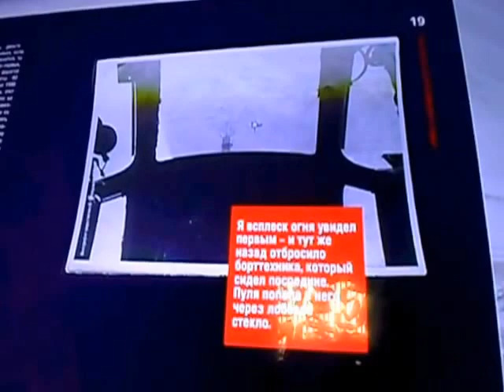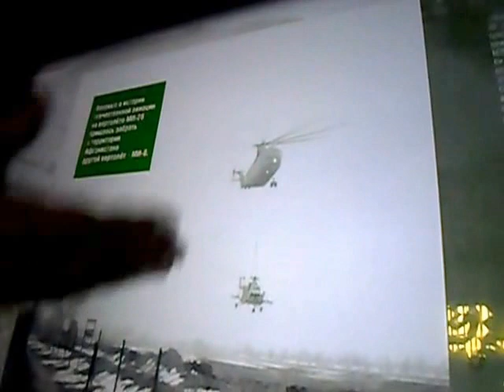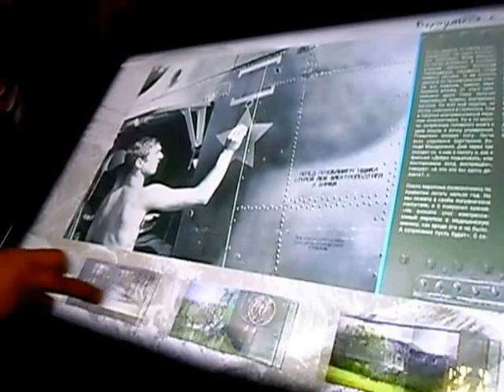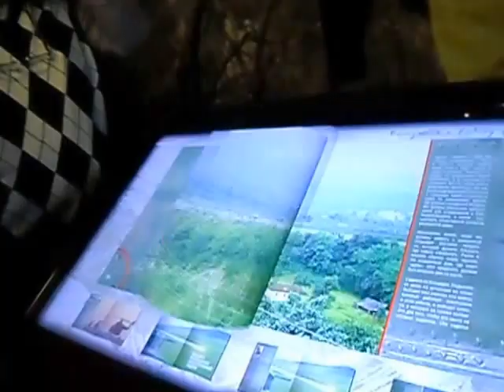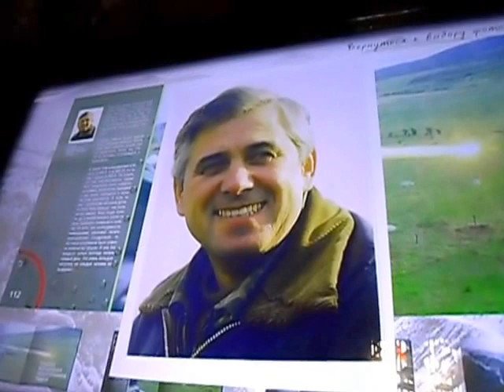ПРО ВЕРТОЛЕТЧИКОВ в Музее "Они защищали Отечество". СПБ. Графский пер.8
Сергей Геннадьевич Галицкий, руководитель Музея "Они сражались за Родину". Санкт-Петербург, Графский переулок, д.8.